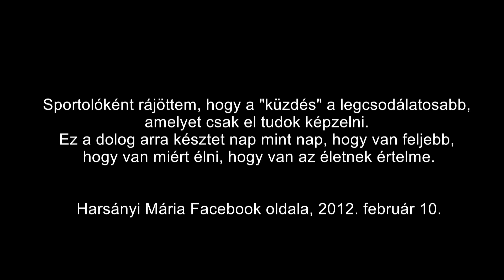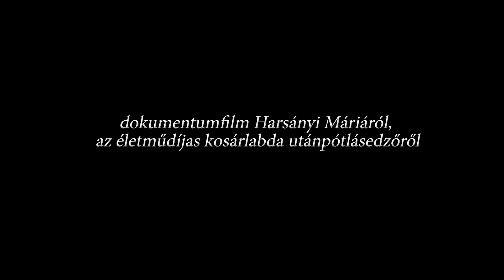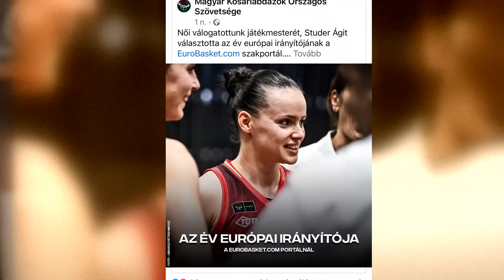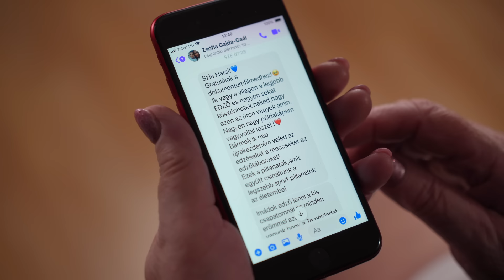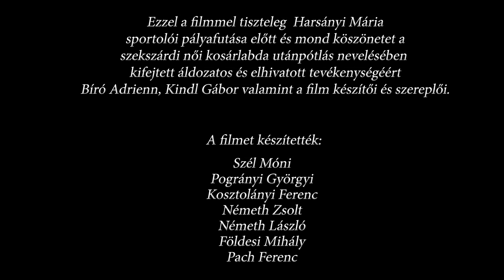Harsi - dokumentumfilm Harsányi Máriáról, az életműdíjas kosárlabda utánpótlásedzőről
Ezzel a filmmel tiszteleg Harsányi Mária sportolói pályafutása előtt és mond köszönetet a szekszárdi női kosárlabda utánpótlás nevelésében kifejtett áldozatos és elhivatott tevékenységéért
Bíró Adrienn, Kindl Gábor valamint a film készítői és szereplői.

A filmet készítették:
Kindl Gábor
Szél Móni
Kosztolányi Ferenc
Németh Zsolt
Németh László
Pogrányi Györgyi
Földesi Mihály
Pach Ferenc

A filmhez készített interjúk, beszélgetések, 2022. február 3. és 2024. február 9. között készültek.
A filmben felhasznált fotókat, videókat a TARR KSC Szekszárd női kosárlabda csapat, továbbá magánszemélyek bocsátották a film készítői rendelkezésére.
Zene: Storyblocks Music

Videó a bemutatóról (2024. február 16.)